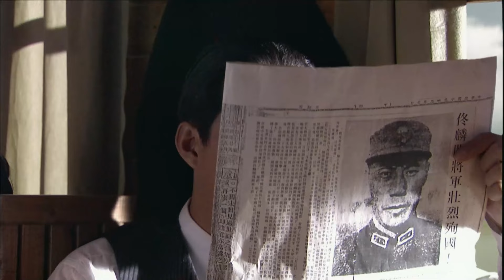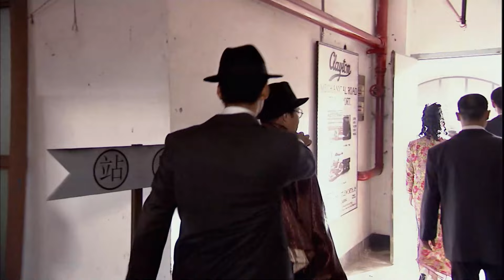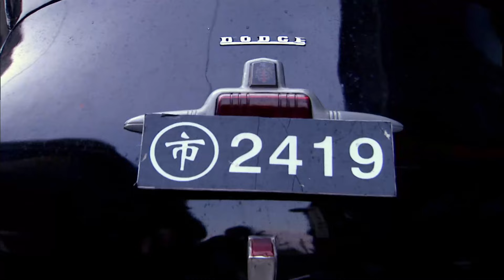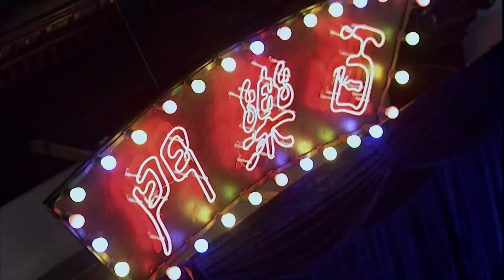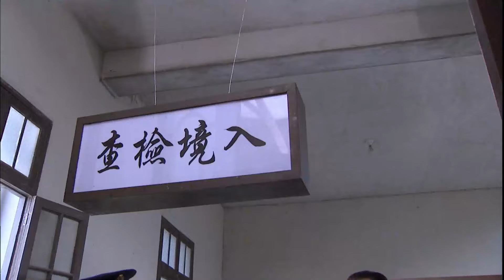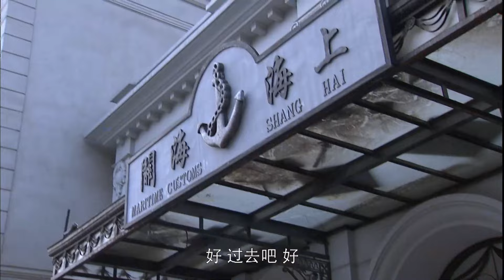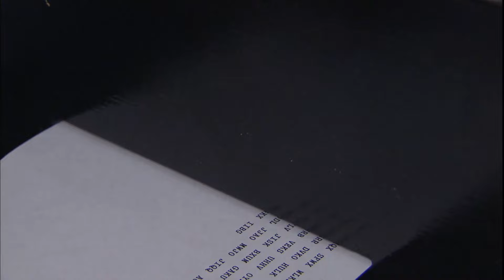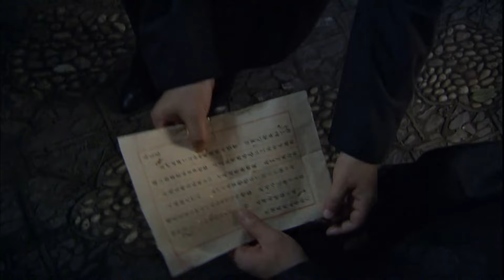【諜戰電影】叛徒貪圖美色，出賣總統出行計劃，不料卻炸死了外國大使 |谍战|功夫｜ Chinese Film